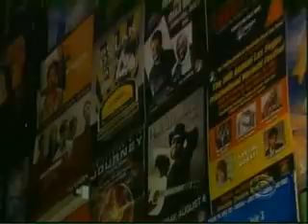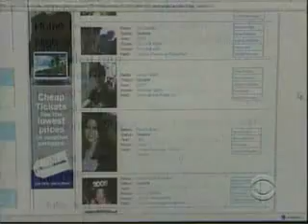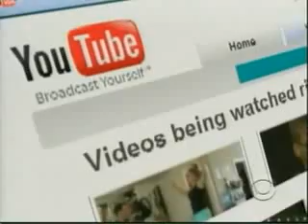Journey Interview on CBS News Sunday morning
great interview